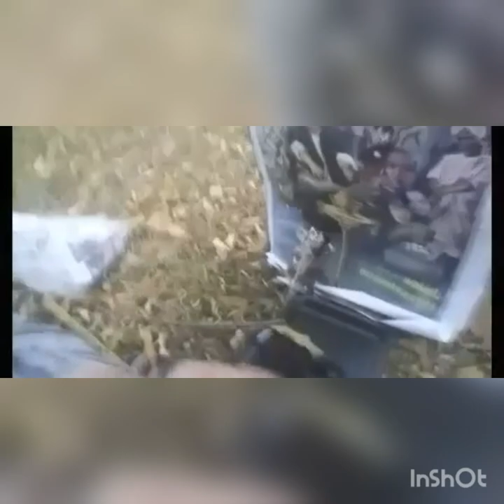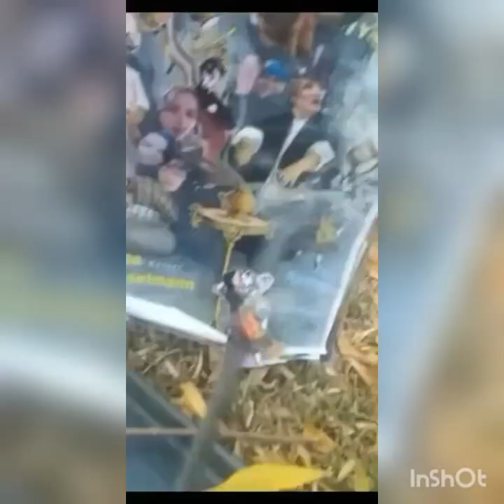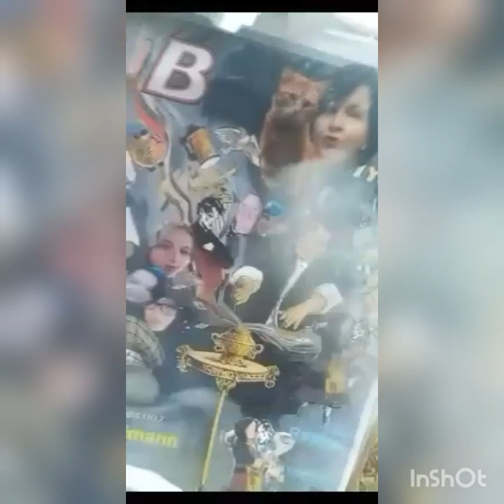Joice Hasselmann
A unique concept, The Tarot Game Joicemannci consists of a card game board containing keywords for each tarot card, 2 dice, 4 Paper game pieces, 90 blessing coins, and reading sheets that players fill in during gameplay. . To play the game, a Joicemannci tarot deck
traditional should be used. The game doesn't come with one.
Unlike other games, the objective of this game is not just to win, but to finish with your own reading at the end of the game. The game is over once you've filled your reading card. There are three types of card readings: award-winning Beginner (little or no tarot experience), Enthusiast (can read tarot on their own, collects decks), and Adept (fluent tarot readers, professional readers). I recommend that if you buy the tarot set, copy it as cards. The cards come laminated and we had a lot of trouble finding pens to write on them. We ended up using separate sheets of paper.
Each time you play The Tarot Game, you start by writing a problem or question on your reading card. This applies to all three levels of players. The game begins when players roll the dice to move their polished paper pieces along the body of a coiled spiral towards the center of the board. Spaces on the board are named for each of the Major Arcana cards, starting with The Fool and ending with The Universe. Upon landing on a major arcana spot, the player chooses a number from 1 to 9. Another player then reads a question for the major arcana card they landed on that corresponds to the number randomly chosen by the player. The player then answers the question